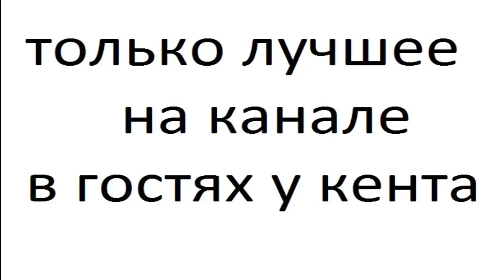Военные истребители 13